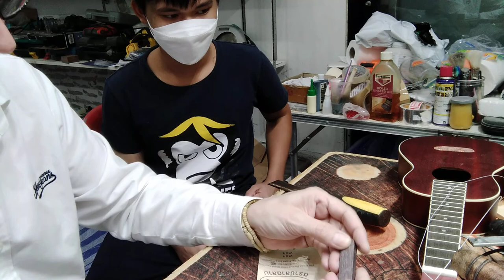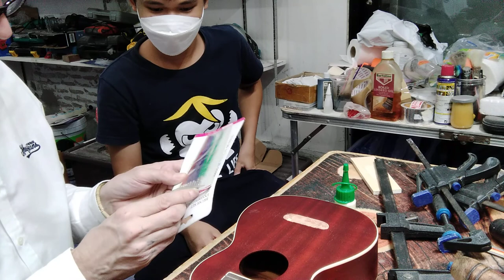RoJoBe Music Ukulele bridge attachment Part 1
Here we have a Fender Soprano ukulele with a detached bridge. I'm going to reglue it then strengthen the joint. Also, I have an assistant with me and if he proves to be a good asset I'm going to consider taking him on as an apprentice.